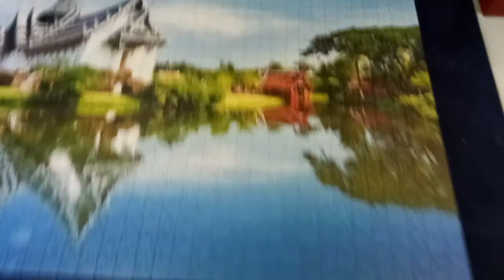puzzle shorts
this is our hobby with my family.